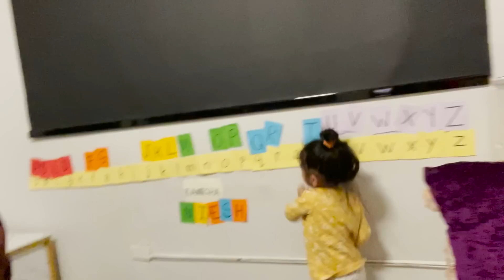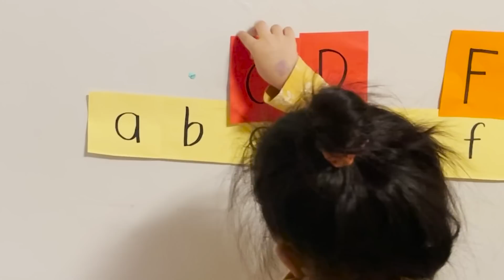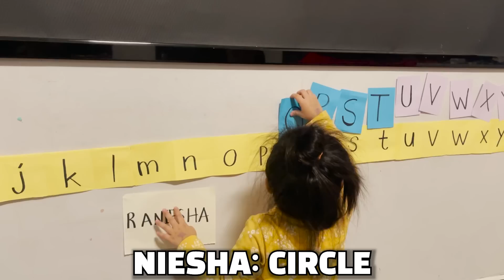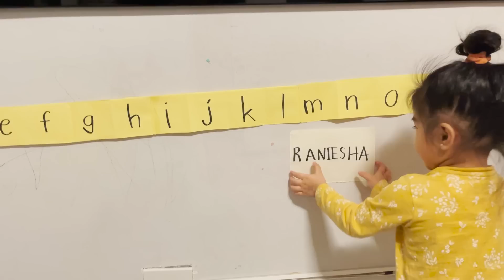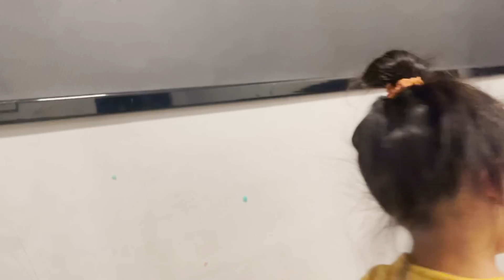UPDATE KAY NIESHA | RANA HARAKE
FOLLOW NYO NA DIN AKO SA AKING SOCIAL MEDIA ACCOUNT